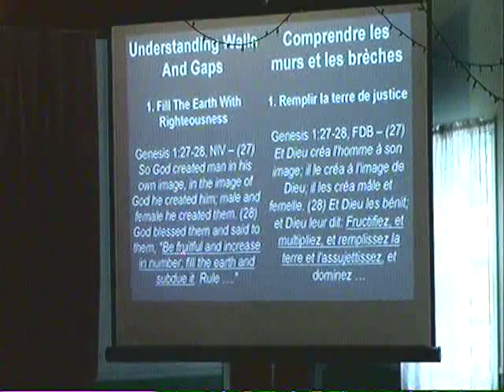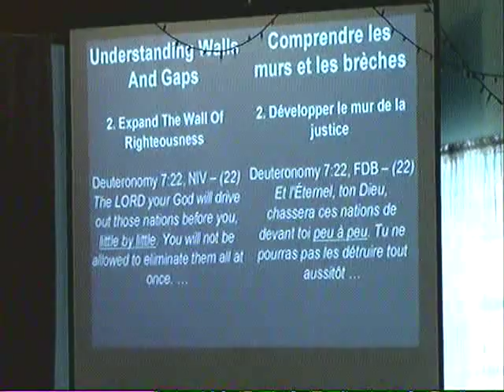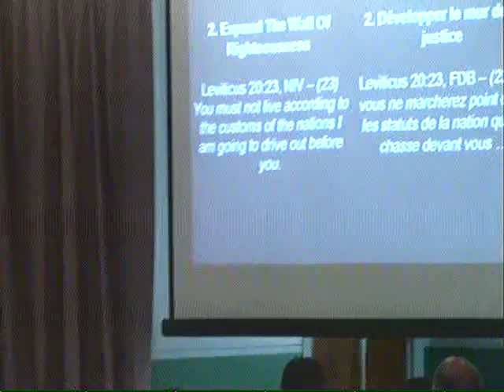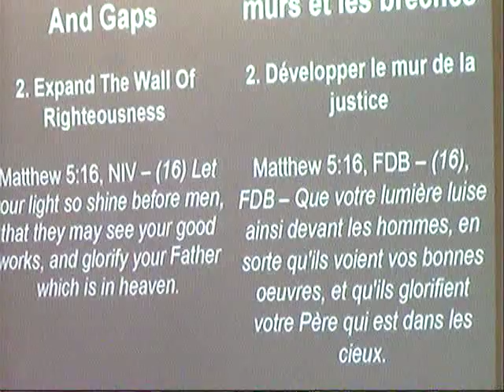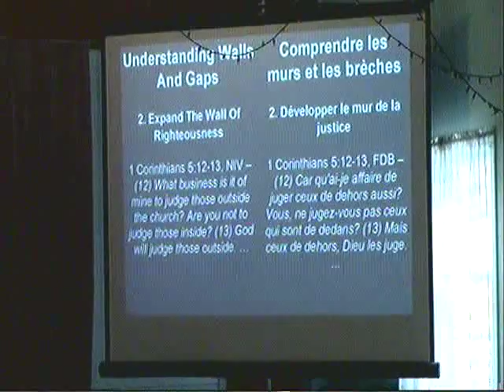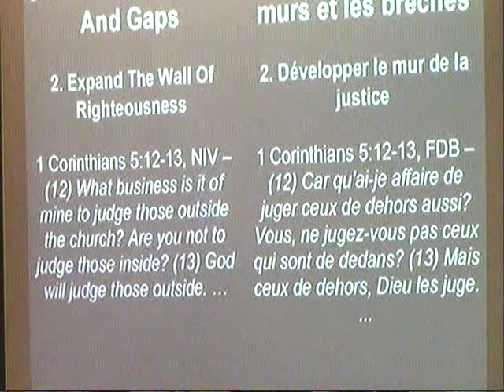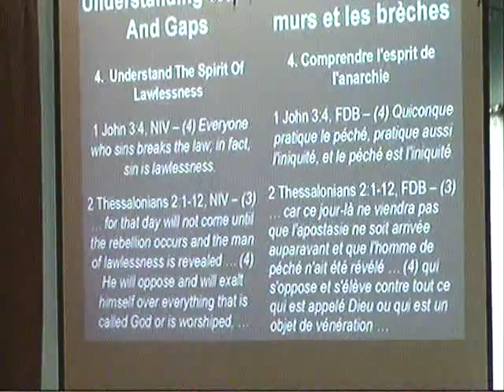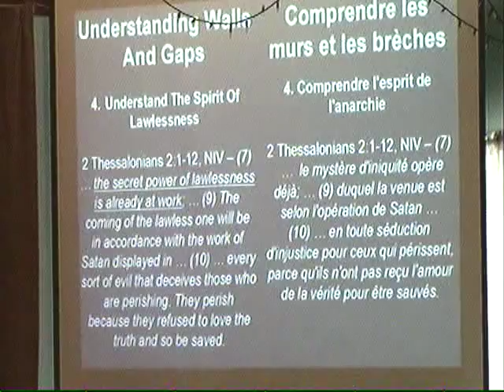Living As Children Of God - Pt 3B - David Hibbert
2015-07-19 - "Living As Children Of God - Part 3B - Standing In The Gap: Understanding Walls And Gaps - David Hibbert".

In this message, David Hibbert continues to explain how to "Stand In The Gap", by looking at how gaps form, some of the most common causes of gaps, and why they are so important to deal with in this season.